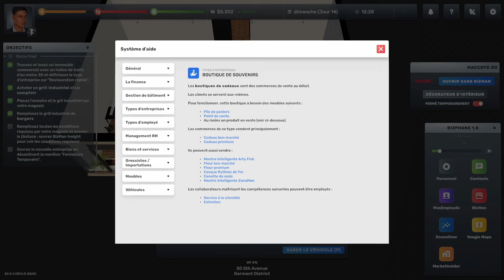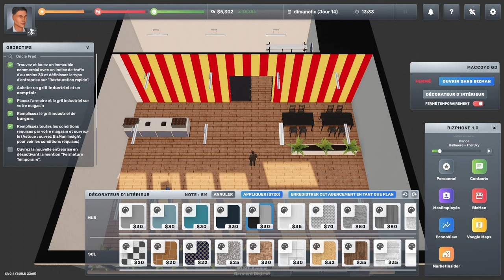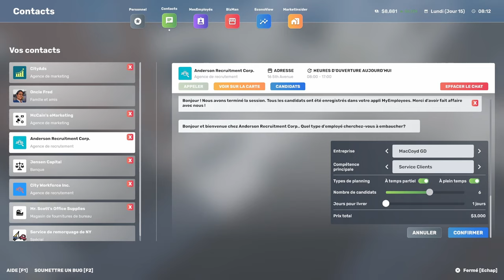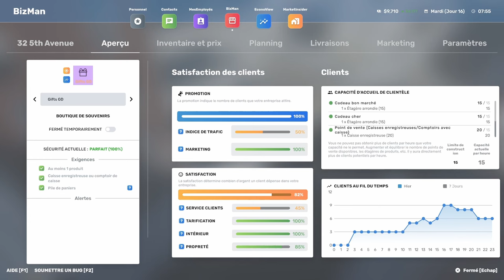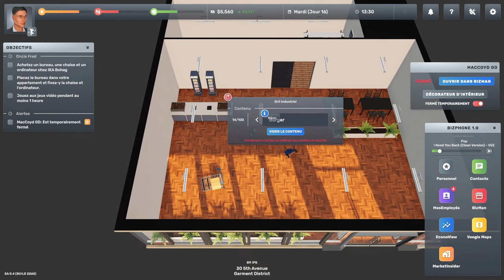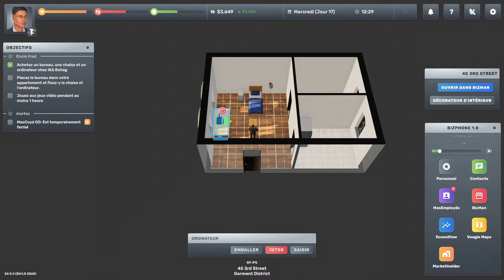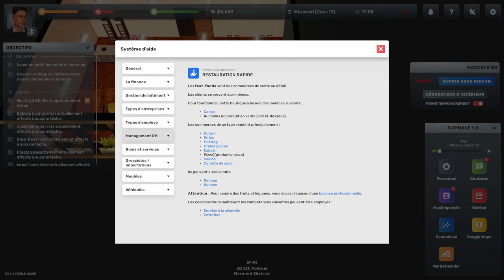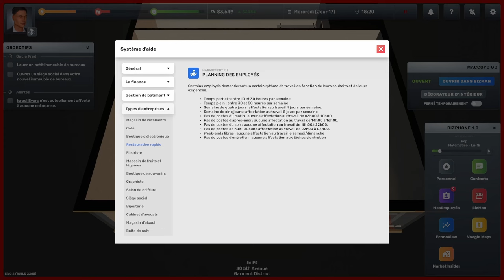Big Ambitions #4: Ouvrir ce commerce n'a pas été une sinécure!!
lien vers le Discord ( vous attendez pas à un truc hyperactif :D )